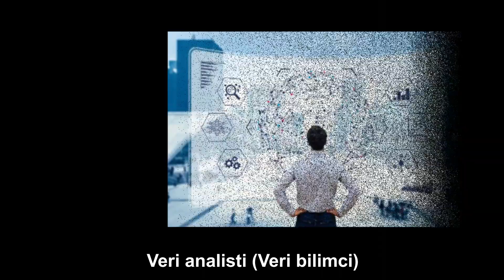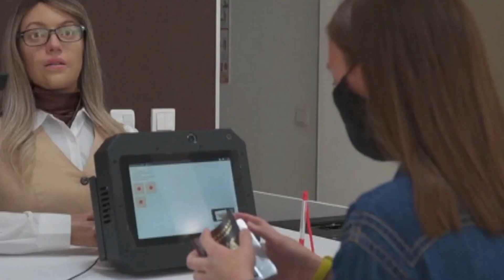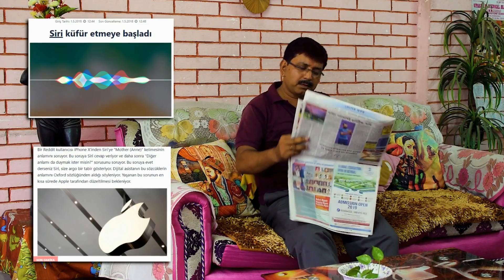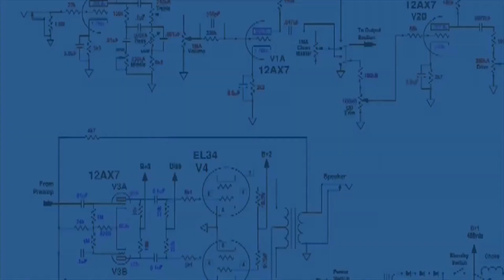YAPAY ZEKA PSİKOLOĞU OLMAK !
Video içeriği :
00:00 İnsan-robot ilişkisi
01:20 Artificial Intelligence (Yapay Zekâ) filmi yorumu
02:25 Psikololog-hasta ilişkisinde robot ve insanın yerleri neresidir?
05:25 Robotlar psikolojinin etik kurallarını uygulayabilir mi? Sakıncaları ne olur?
07:35 Yapay zeka sistemleri psikolojiye nasıl katkılar sağlayabilir?
09:18 Robot psikolog karşısında hasta durumunda olursa ne olur?
          Fatih Akarcalı
          Baba Kimyacı
Video içeriğinde kullanılan bazı resim ve kısa videolar için:
teşekkür ederiz...